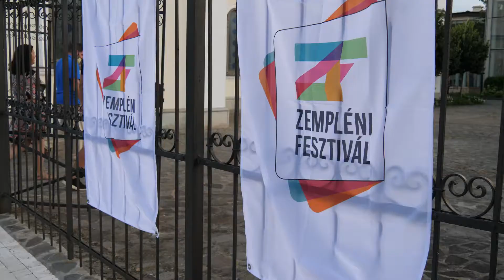Az Illúzió Mesterei Tokajban - Hajnóczy Soma és Nagy Molnár Dávid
Hajnóczy Soma és Nagy Molnár Dávid 2020-ban Tokajban adták elő az Illúzió Mesterei műsorát.